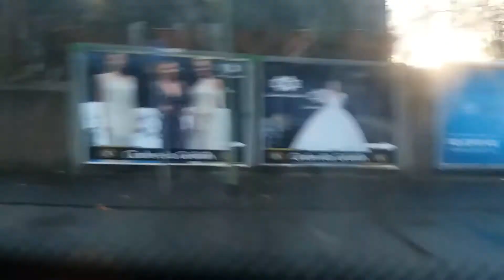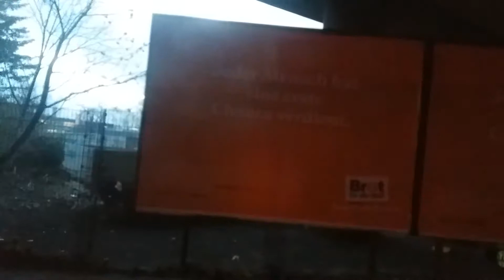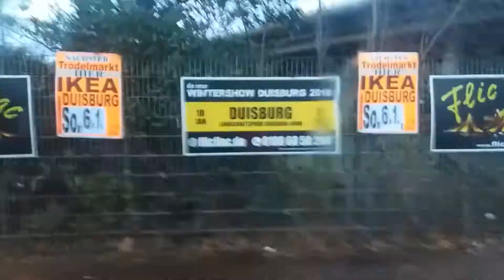DVG WAGEN 506 Soundaufnahme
Baujahr 2005 O530 EvoBus

E3 Voiht

Von KOM 502-507